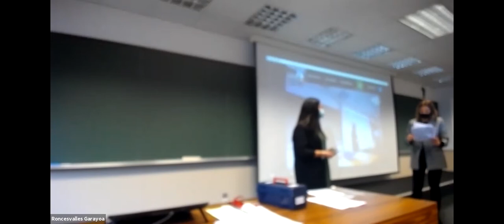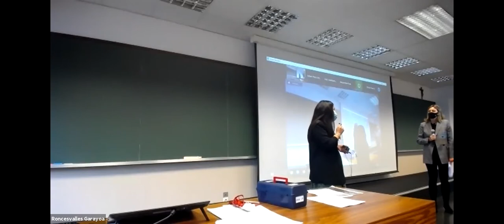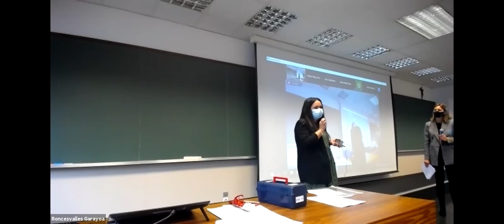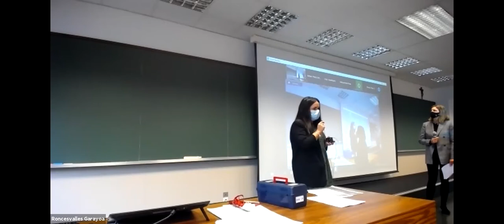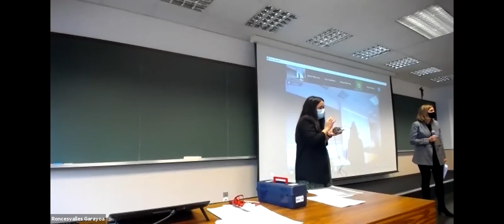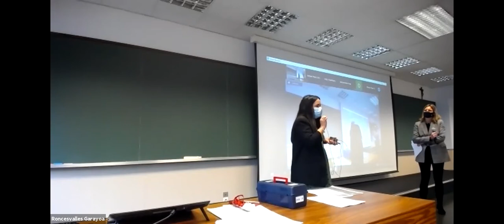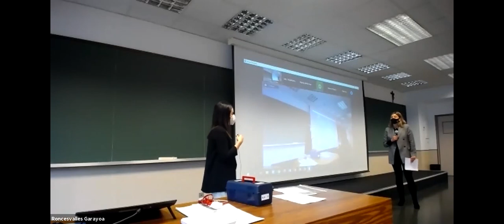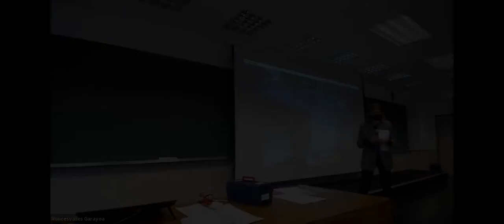Science Career Week 2020. Alumni Experience Nutrición (04/11)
En la primera jornada de la Science Career Week 2020 participaron antiguos alumnos para compartir sus experiencias profesionales en empresas.

La Science Career Week 2020 se celebró del 4 al 6 de noviembre y estuvo organizada por las Facultades de Ciencias y Farmacia y Nutrición y Career Services de la Universidad de Navarra.